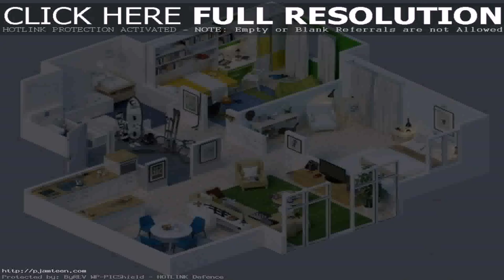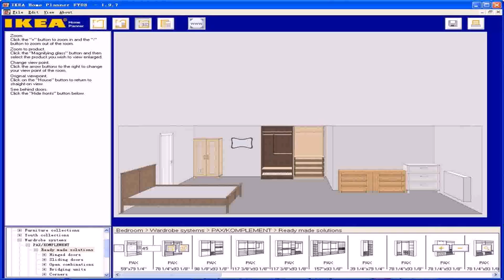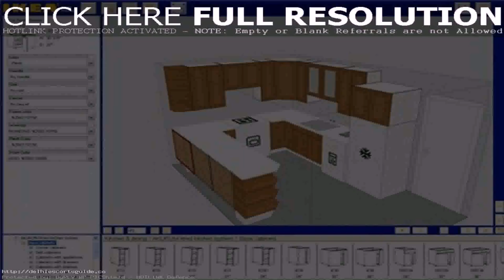House Plan Design Online - DaddyGif.com (see description)